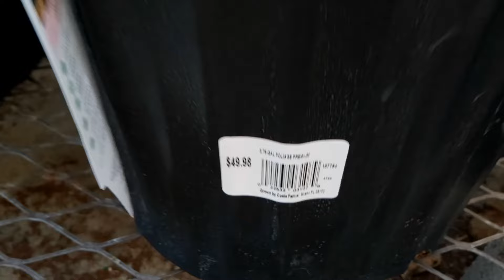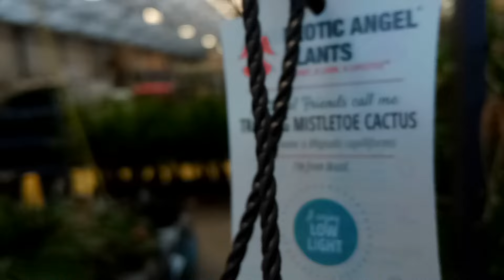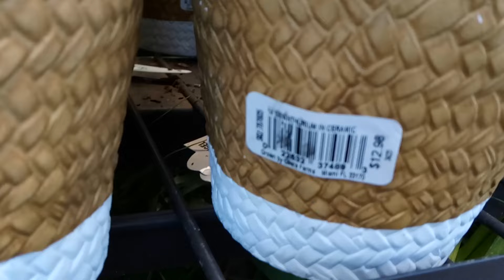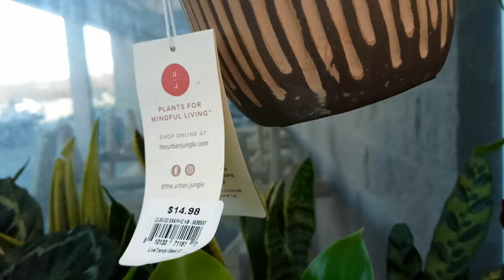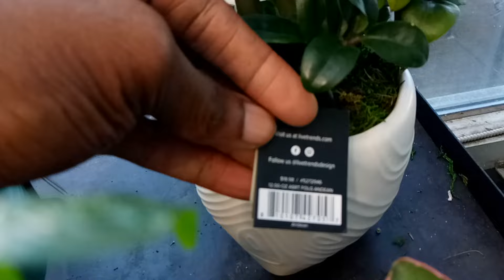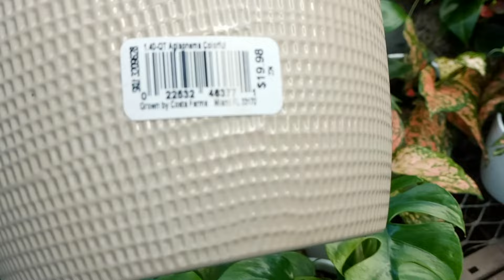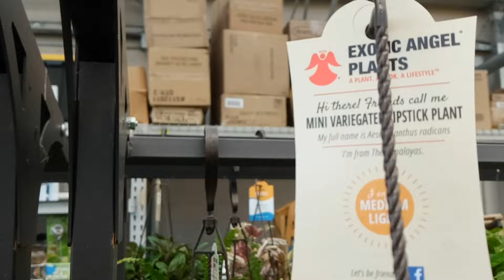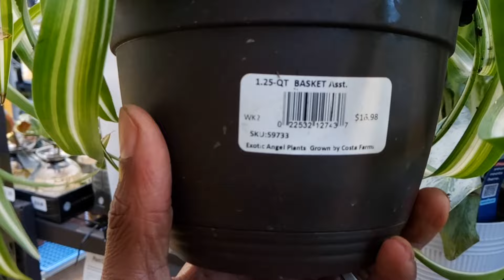Lowes Plant Shopping - Amazing Finds - Wishlist Plants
Welcome Back!!!

On today's video I will be running to LOWES for a new plant

                                                                 Products I Use:

Pest Management Dr. Bronners:

Orchid Moss:

Grow Lights:

GHodec 252 LED

Insect/Bird Netting:

Jofamy Ceramic Pots

Plant Sprayer:

This product offers ab early bird discount of 40% for the first 10 days after it is availble